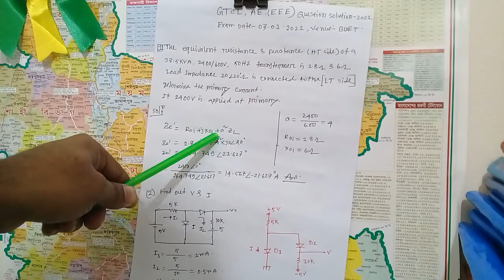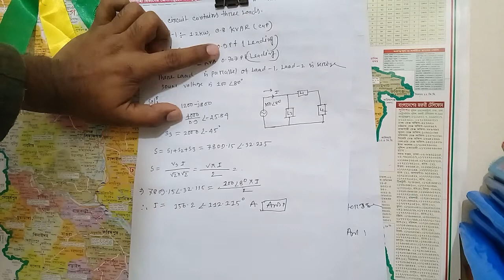জিটিসিএল, সহকারী প্রকৌশলী(বিদ্যুৎ) পদের প্রশ্নের সমাধান।কেন্দ্রঃবুয়েট তারিখ-ঃ০৭/০১/২২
আপনারা যারা বিএসসি বা ডিপ্লোমা ইঞ্জিনিয়ারিং ( Electrical Engineering ) শেষ করে সরকারি চাকুরির (সহকারি প্রকৌশলী অথবা উপ-সহকারি প্রকৌশলী) জন্য প্রিপারেশন নিচ্ছেন, তাদের জন্য এই ভিডিও।আশা করছি আপনাদের পরীক্ষা প্রস্তুতি ভালো হচ্ছে। সবার জন্য শুভ কামনা।

ভাইবার প্রস্তুতি কিভাবে নিতে হবে? কি পড়তে হবে ?

বাংলাদেশের বিদ্যুৎ খাত, বিদ্যুৎ উৎপাদন , বিদ্যুৎ সঞ্চালন, বিদ্যুৎ বিতরণ, বাংলাদেশের পাওয়ার সেক্টর / বাংলাদেশের বিদ্যুৎ খাত নিয়ে আলোচনা আছে এই ভিডিওতে।

বিদ্যুৎ একটি দেশের সার্বিক অর্থনৈতিক উন্নয়নের একটি অন্যতম সঞ্চালক ব্যবস্থা। পাওয়ার জেনারেশন (বিদ্যুৎ উৎপাদন), পাওয়ার ট্রান্সমিশন (বিদ্যুৎ সঞ্চালন) এবং পাওয়ার ডিস্ট্রিবিউশন (বিদ্যুৎ বিতরন) এর সমন্বয়ে গঠিত বিদ্যুৎ খাত।

 ভিডিও আমার অনুমতি ব্যতীত কোথাও ব্যবহার নিষিদ্ধ। আপনি যত ইচ্ছা ভিডিও দেখে প্রস্তুতি নিন। কিন্তু আমাদের কোন ভিডিও স্ক্রিনসিট নিয়ে পিডিএফ করে অন্য কোথাও ব্যবহার করা নিষিদ্ধ। যদি ব্যবহার করতেই হয় আমাদের থেকে পূর্ব অনুমতি নিয়ে করতে হবে।
Facebook Group- Information of Engineer's.                                                                                                           Linked Gtcl Question solution. EEE Question solution 2022, Npcbl. EEE Job Preparation in Bangladesh, Job question solution .GTCL Question Solution